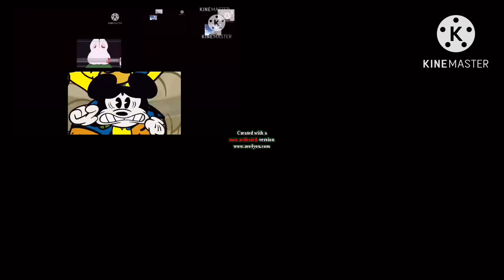Up to faster 104